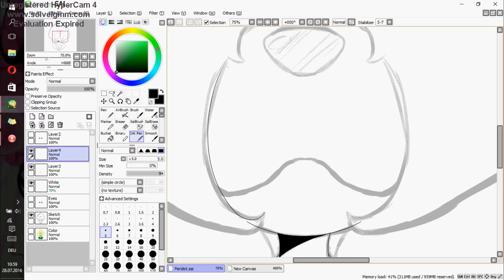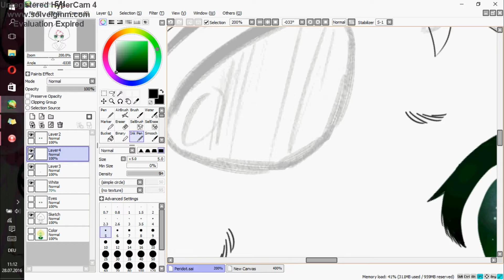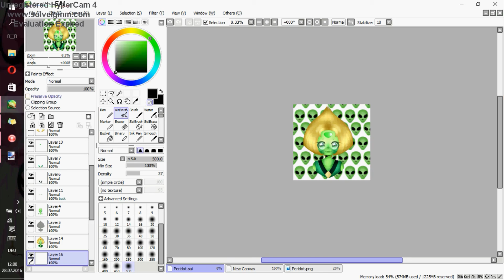Steven Universe - Peridot [Fanart]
Yaaay! I finally got time to draw again.

I recorderd this time again ~!

I had so much fun trying a new coloring style on Peridot.

Canvas Size used: 2500x2500 px

Programs used: Paint Tool SAI, Paint.net, Hypercam 4 and Wondershare

Steven Universe Soundtrack - Peridot in the Rain